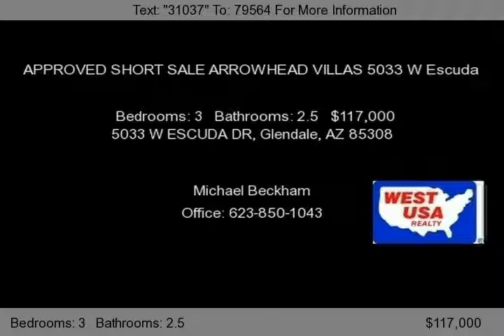5033 W ESCUDA DR, Glendale, AZ 85308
*APPROVED SHORT SALE @ 124k* WELL MAINTAINED 3 BEDROOM 2.5 BATH HOME WITH UPGRADED TILE, TIGER WOOD FLOORING IN GREAT ROOM, BUILT IN BUFFET WITH SPACE FOR A WINE FRIDGE. LARGE MASTER BEDROOM WITH HUGE WALK-IN CLOSET AND SEPARATE SHOE CLOSET. PRE-WIRED FOR SURROUND SYSTEM AND ALARM. PRIVATE SIDEYARD WITH PAVERS AND WATERING SYSTEM.